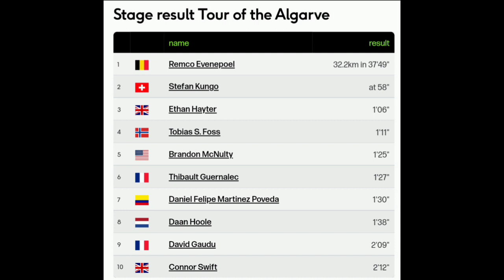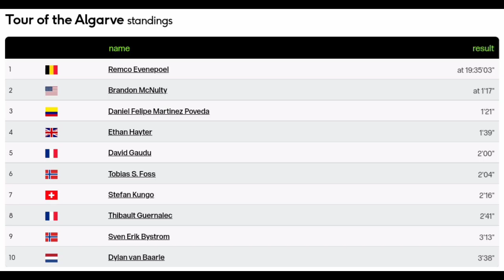Remco Evenepoel Race Winner | Race Recap (Stage 1 - 6) | 2022 Volta ao Algarve (Tour of the Algarve)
Remco Evenepoel Race Winner | Race Recap (Stage 1,2,3,4,5 & 6) | 2022 Volta ao Algarve (Tour of the Algarve)

Remco Evenepoel from Belgium and team (QST) is the 2022 Volta ao Algarve race champion.

Evenepoel was quoted saying "It feels amazing. I knew this week the time trial was the most important. I went all out yesterday and I could still feel it in my legs today. But then when we approached the climb the last time here, Louis Vervaeke and the guys did a perfect job. Louis put a perfect pace. Then I did an attack but I could see the guys were still following and I felt immediately they were not going to attack immediately. So then I decided to put a high pace until 200m to go or something and then when I saw them jumping, I had already pushed quite some power so I just let it go a bit. I knew my advantage was quite big. I just wanted to enjoy the last meters in my yellow jersey a bit more and that’s why I celebrated on the line. I think that’s not a secret. I think the plan before this race was surviving each mountain stage, Alto da Fóia and here. And then in my time trial, I needed to put as much time as possible into my competitors. I think I improved a lot in the time trial so for me, I think every time trial in a stage race will be the most important day. And then in the climbs, just follow and survive. If I can, take time, but I don’t have to, I can just follow and try to arrive with the first guys. Like today, for example, I knew I could ride sometime in front. Because of my effort in the middle part of the climb, I felt that I didn’t have the freshest legs anymore for the sprint, but that’s why I just kept riding and enjoyed my last 200m. I’ll try to win the time trial. That’s the first goal and then we’ll see. I have again a nice TT that I’m going to focus on. It was a big goal for me to arrive in good shape in Tirreno and I feel that I’m improving, I hope that next week in training everything goes well and I hope to do something very nice in a WorldTour race, which for me will be very important this year. Tirreno is a very nice race to win. We go there with a strong team. It’s good for my development as a climber and a GC rider to do harder stage races every time again."

Evenepoel werd geciteerd en zei: "Het voelt geweldig. Ik wist dat de tijdrit van deze week het belangrijkste was. Ik heb gisteren alles uit de kast gehaald en ik kon het vandaag nog steeds in mijn benen voelen. Maar toen we de klim voor de laatste keer hier naderden, zei Louis Vervaeke en de jongens hebben het perfect gedaan. Louis zette een perfect tempo. Toen deed ik een aanval, maar ik zag dat de jongens nog steeds volgden en ik voelde meteen dat ze niet meteen zouden aanvallen. Dus toen besloot ik een hoog tempo te zetten tot 200m te gaan of zo en toen ik ze zag springen had ik al aardig wat kracht geduwd dus ik liet het maar een beetje los. Ik wist dat mijn voordeel behoorlijk groot was. Ik wilde gewoon genieten van de laatste meters in mijn gele trui een beetje meer en daarom heb ik het op de lijn gevierd. Ik denk dat dat geen geheim is. Ik denk dat het plan voor deze race was om elke bergetappe, Alto da Fóia en hier te overleven. En toen moest ik in mijn tijdrit zo zoveel mogelijk tijd in mijn concurrenten. Ik denk dat ik veel verbeterd ben in de tijdrit dus voor mij denk ik dat elke tijdrit in een etappekoers de belangrijkste dag zal zijn. En dan in de beklimmingen, gewoon volgen en overleven."

General Classification

1  Remco Evenepoel at 19:35'03"
2  Brandon McNulty at 1'17"
3  Daniel Felipe Martinez Poveda 1'21"
4  Ethan Hayter 1'39"
5  David Gaudu 2'00"
6  Tobias S. Foss 2'04"
7  Stefan Kung 2'16"
8  Thibault Guernalec 2'41"
9  Sven Erik Bystrom 3'13"
10  Dylan van Baarle 3'38"

Music
1.
2. Splice app (GoPro)
3. Bloomer
4. Swallow
Upcoming events
24 Apr  Liège-Bastogne-Liège
24 Apr  Liège-Bastogne-Liège Femmes
2022年冬季奥运会